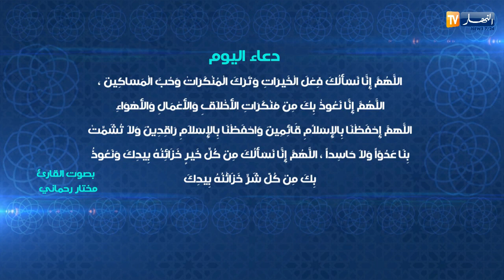دعاء اليوم 24 من رمضان على قناة النهار TV